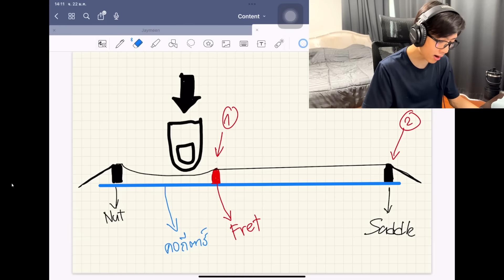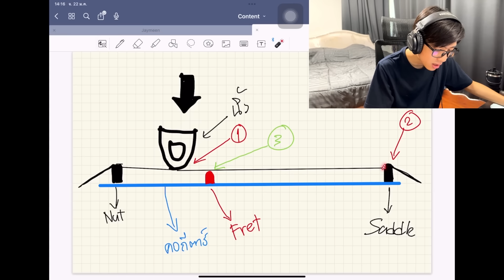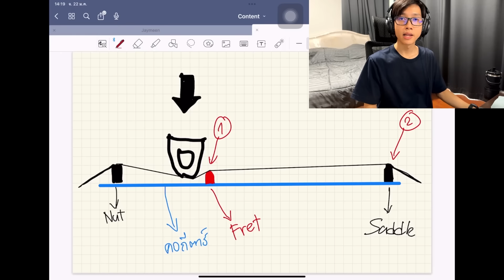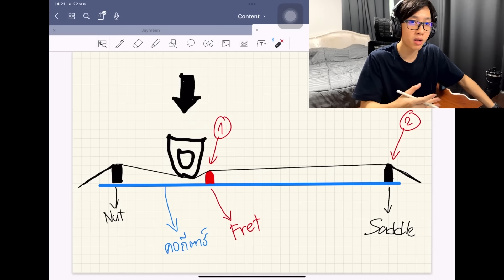รู้แค่นี้กดไม่บอดตลอดชีวิต | Vittada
รับสอนกีตาร์

⭐️คอร์สเรียน Online (เรียนกับคลิป)
- สอนตั้งแต่ 0 - Advance
- โปร่ง/Fingerstyle/ไฟฟ้า/ทฤษฎีดนตรี
- เรียนได้ทุกเพศ ทุกวัย ทุกที่ ทุกเวลา
- เรียนได้ตลอดชีวิต ไม่มีหมดอายุ

⭐️คอร์สสอนสดตัวต่อตัว
- VDO Call สอนสดๆตัวต่อตัว
- Delivery ไปสอนให้ถึงบ้าน

สนใจเรียน
รายละเอียดติดต่อ

📱Social